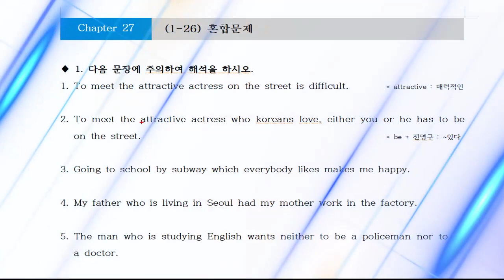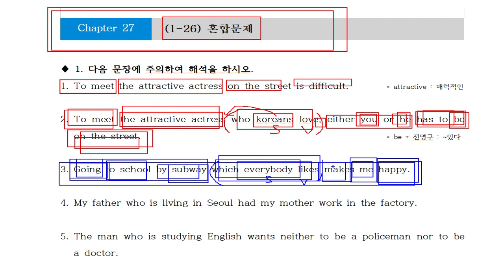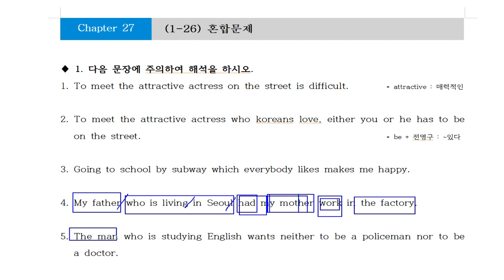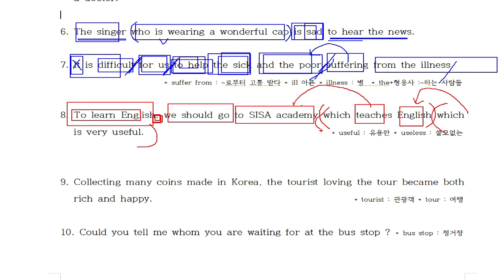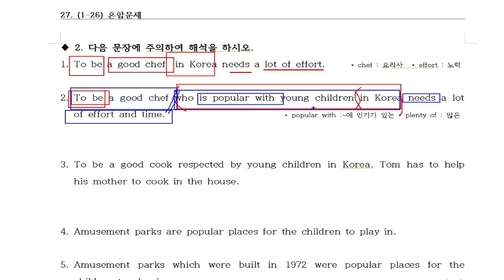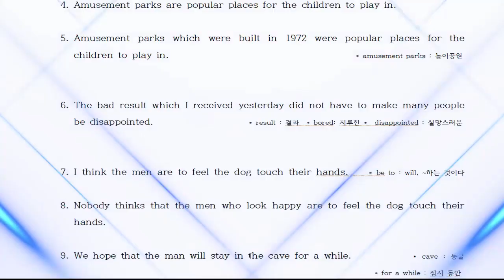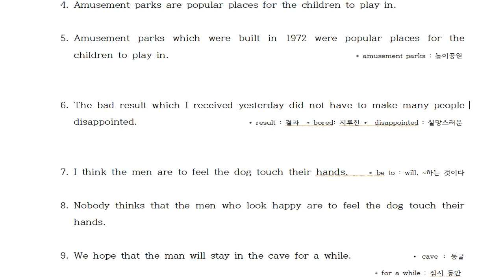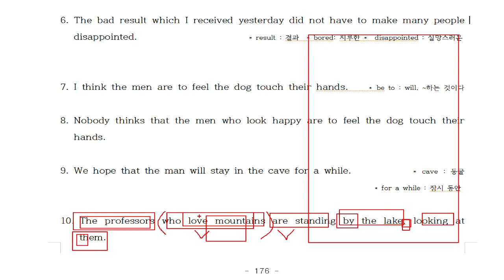27. (1-26) 혼합문제. 지금 까지 배운내용을 모두 복습합니다. 익숙하지 않는 부분은 앞으로 가서 복습하세요.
20년 동안 영어학원에서 검증된 영어해석 방법입니다.
100% 장담합니다.